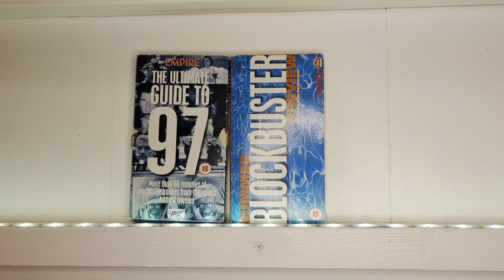VHS Tape Delivery - Empire Magazine Tape of Trailers 1997 & 1998 🎬📺🎥📼